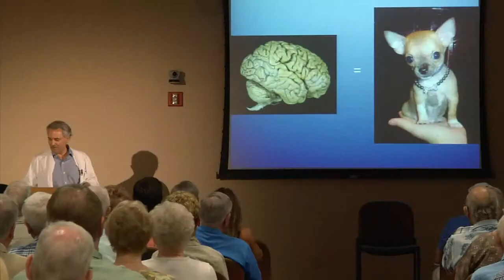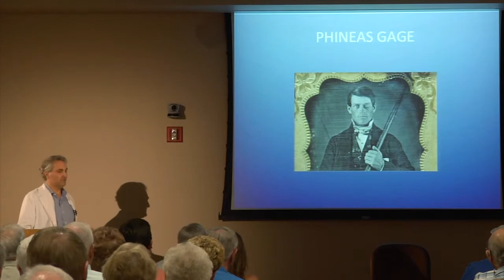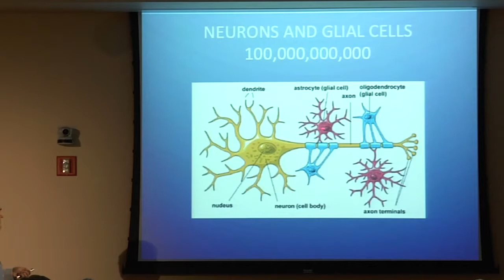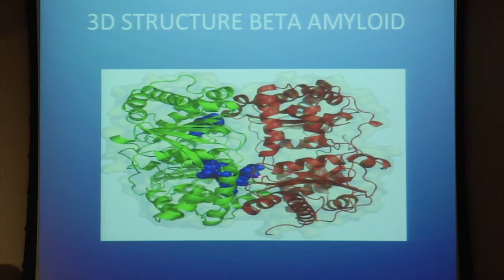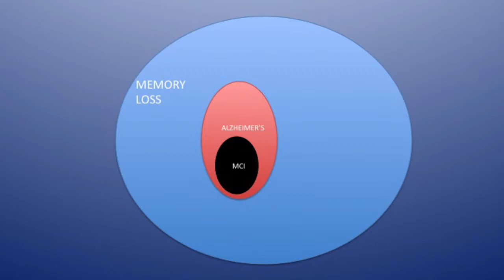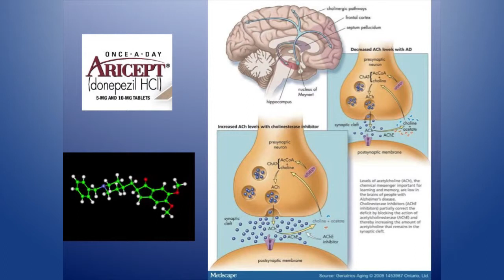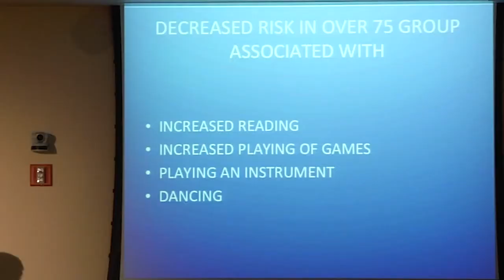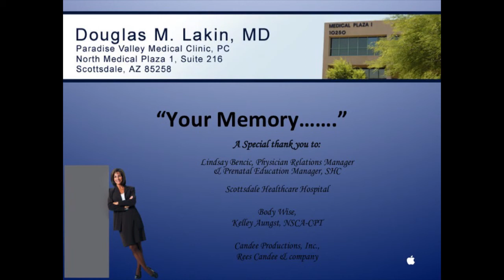Your Memory: Wellness Talk #2 by Douglas M Lakin, MD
Born in Michigan, but raised in the Scottsdale/Paradise Valley area, Dr. Lakin earned his undergraduate degree at Arizona State University in 1983. Graduating first in his class of 6,000 as a Philosophy major in the Honor's Program, he was the recipient of the Mouer Award for outstanding scholarship. He was the first person in the history of ASU to earn a coveted spot at The Johns Hopkins University School of Medicine in Baltimore, Maryland, entering in the fall of 1983.
Originally intending to become a medical research scientist, Dr. Lakin developed a greater interest in patient care. Inspired by his father, Dr. Mervyn Lakin and Sir William Osler, the founder of modern internal medicine and first Chief of Medicine at The Johns Hopkins Hospital, he focused on clinical medicine.
After completing his medical school training from Hopkins in 1987, Dr. Lakin performed his Internship and Residency in Internal medicine at the University of Iowa's Hospitals and Clinics, among the premier Internal Medicine programs in the country. Dr. Lakin excelled to the highest levels of clinical scholarship, achieving among the highest scores in the country on his Internal Medicine Board Examinations.
With his training complete, Dr. Lakin joined his father in practice in 1990. Shortly thereafter, Dr. Lakin senior retired. Dr. Douglas Lakin continues his practice in the tradition of his excellent training, and provides the quality of patient care established by his father before him.